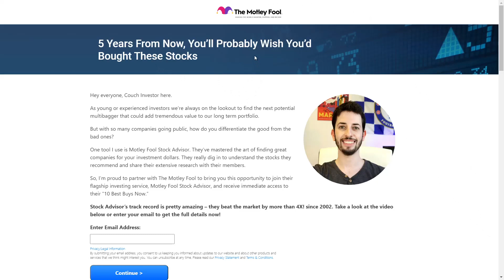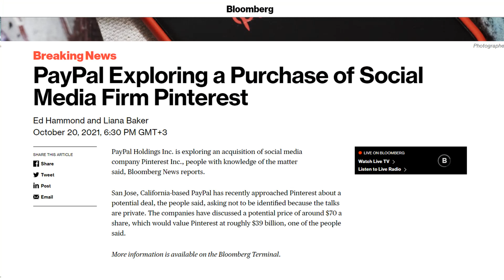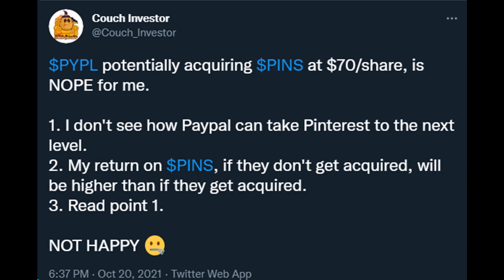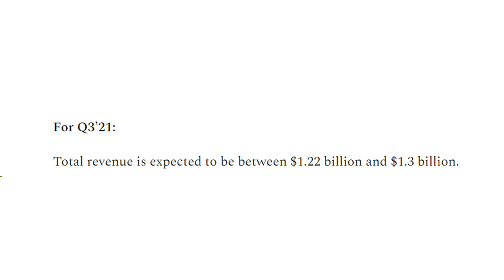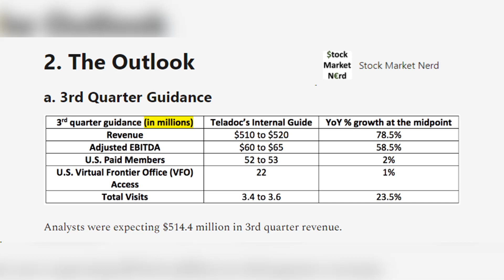3 Stocks To Watch Ahead Of Next Week's Earnings | Teladoc Stock, Facebook Stock & Twitter Stock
With earnings season well underway, these are the 3 stocks I'm watching. Facebook, Teladoc, and Twitter.

The Motley Fool Stock Advisor returns are 640% as of 10/17/2021 and measured against the S&P 500 returns of 138% as of 10/17/2021. Past performance is not an indicator of future results. All investing involves a risk of loss. Individual investment results may vary, not all Motley Fool Stock Advisor picks have performed as well.

Timestamps:
00:00 3 Stocks To Watch Ahead Of Next Week's Earnings
1:32 Facebook Stock | Is Facebook stock a buy | Facebook metaverse
3:38 Twitter Stock | Is Twitter stock a buy
5:06 Teladoc Stock | Is Teladoc Stock a buy